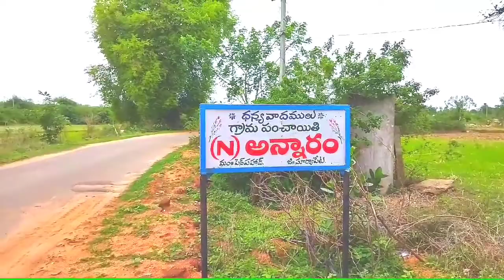My Phone // మా ఫ్రెండ్స్ కోనిచ్చిన కొత్త phone // sai, gopi, sandeep